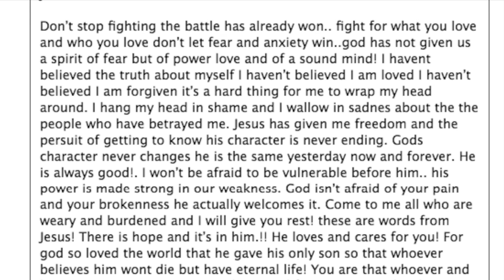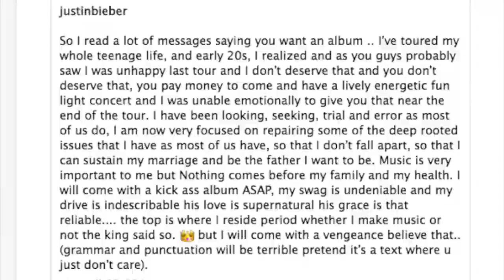Justin Bieber Dishes On Social Anxiety Disorder In New Instagram Post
According to a report from Page Six, Justin Bieber is fighting through an anxiety battle. On Thursday, the “Sorry” singer shared a post in which he explained his mental health struggle, specifically, his battle with an anxiety disorder.